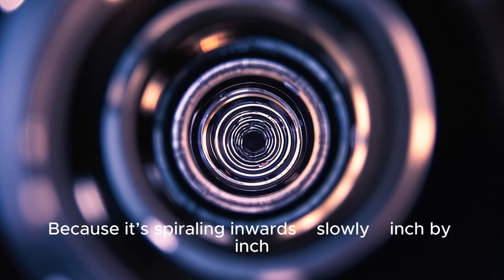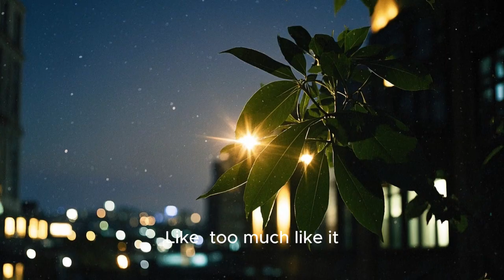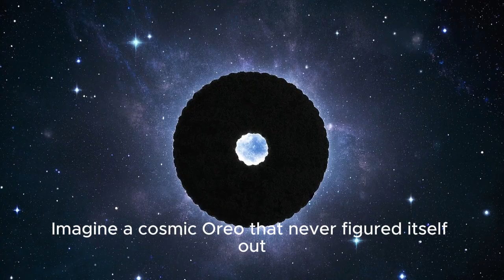"10 Moons That Shouldn't Exist – The Strangest Secrets of Our Solar System"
🔭 10 Weird Moons That Defy All Logic – Are We Missing Something Huge?

Most people know about our Moon...
But what if I told you it's the least weird one out there?

From moons that spew lava and ice at the same time…
To one that literally orbits backward like it’s had enough of physics…
These 10 moons in our Solar System are so strange,
They make you question whether we truly understand our place in the cosmos.

In this video, we explore bizarre, eerie, and downright impossible moons NASA doesn’t talk much about —
But should.

Whether you're a space geek or just love mysterious science stories,
This one’s gonna stick with you long after the credits roll.

👽 Ready to get weird?
Let’s blast off.

✅ 7 Strange Theories Scientists Won’t Talk About →youtu.be/G7sH5EicD3E

What do YOU think is the weirdest moon in the Solar System?